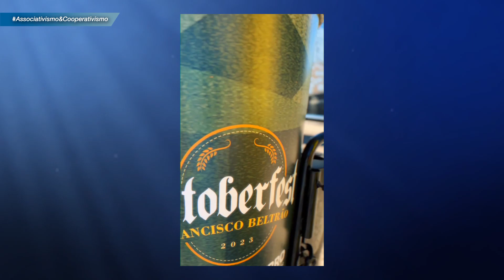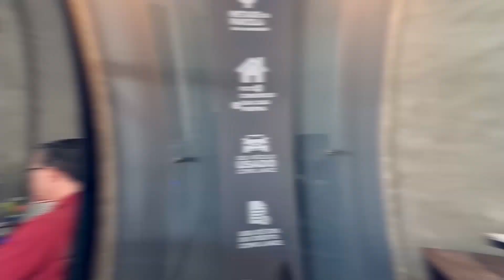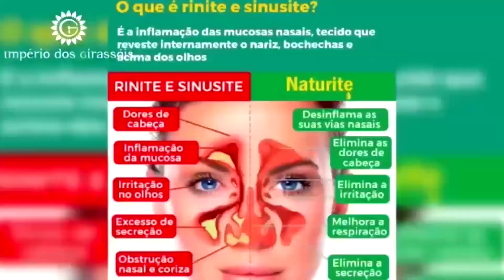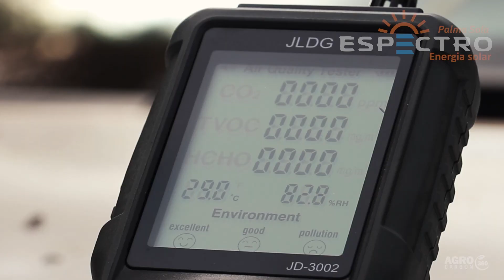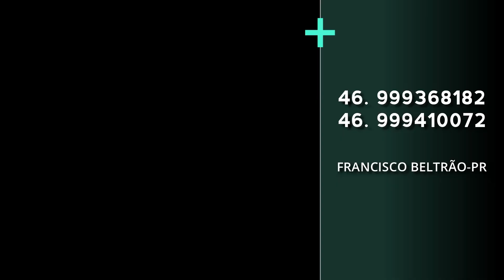ASSOCIATIVISMO E COOPERATIVISMO - LUCAS WEIS E RAFAEL DUARTE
Programa Associativismo e Cooperativismo apresentado por Leandro Czerniaski e gravado diretamente dos Estúdios da Emissora TV Beltrão Digital.
E no programa de hoje convidamos: Lucas Weis - Coord. do Núcleo dos Cervejeiros de Fco. Beltrão, e Rafael Duarte - Coord. da 1ª Oktoberfest, confira com a gente!!!